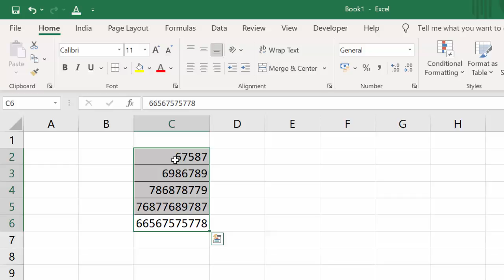Change the format with this short cut key in Microsoft Excel@COMPUTEREXCELSOLUTION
is my Technology Related information.Like "O" Level,"CCC", "Webdesign", "C" language, "C++" "Php","Java","Java Script", "Delphi" Programming Language,Basic, Qbasic,Advance excel,Ms access,Database,html,Cryptography,Python,Microsoft etc.